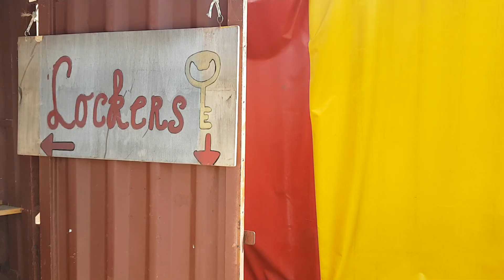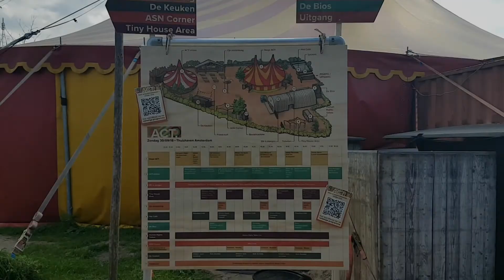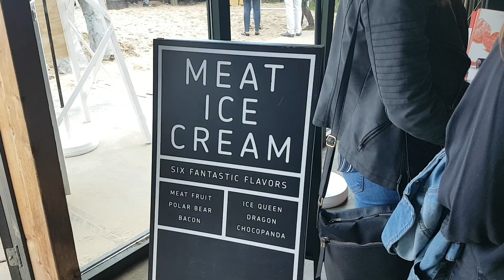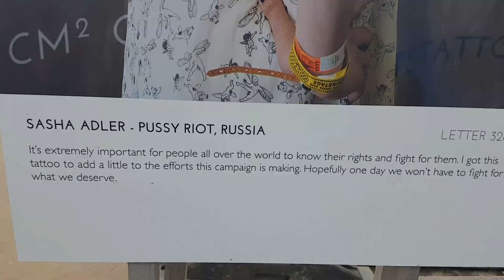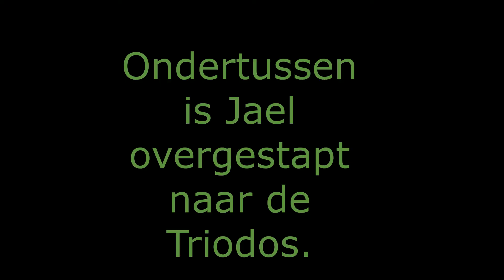| Vlog 24 | ACT 2018 | ASN | Jael |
Veel mensen weten niet dat het uitmaakt bij welke bank hun geld staat.
Banken investeren namelijk ons geld in allerlei dingen.
Bij een hoop banken zijn die investeringen niet bepaald mens, dier en milieu vriendelijk!
Maar er zijn ook banken die dat wel zijn!
En dankzij dit event ben ik begin dit jaar overgestapt naar één van die banken!

Wil je jouw bank checken met waar zij jouw geld voor inzetten?

Wil je overstappen naar ASN?